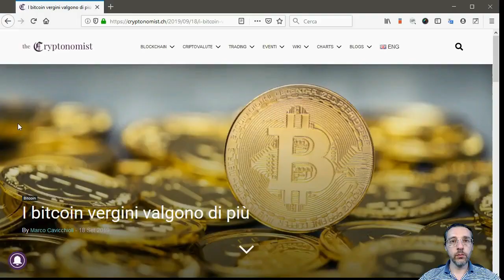Bitcoin vale di più se è vergine!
Esistono alcuni BTC, definiti "vergini", che hanno un loro mercato parallelo in cui valgono un po' di più degli altri.

Infatti non sono molti, ed hanno una loro specifica domanda di mercato dovuta al fatto che sono "puliti".

Nelle valute fiat tradizionali non c'è un equivalente, sebbene ad esempio ci siano i contanti che sono praticamente sempre, per definizione, "puliti".